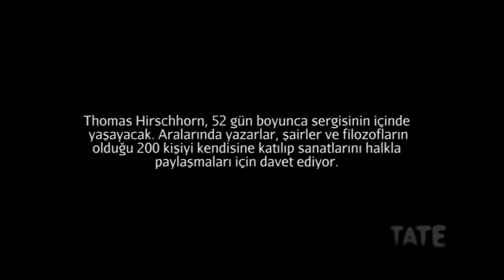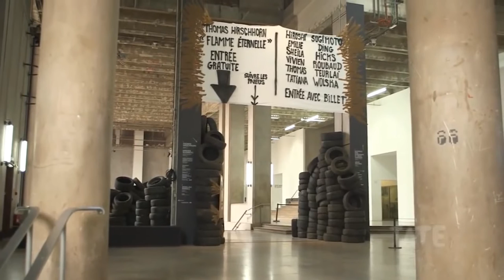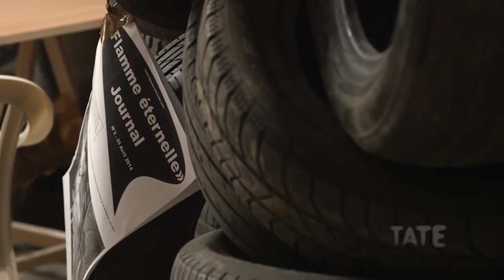Thomas Hirschhorn: "Flamme Éternelle" (Tate Modern Müzesi / Performans ve Katılım Sanatı)